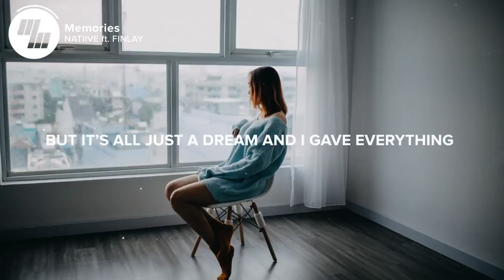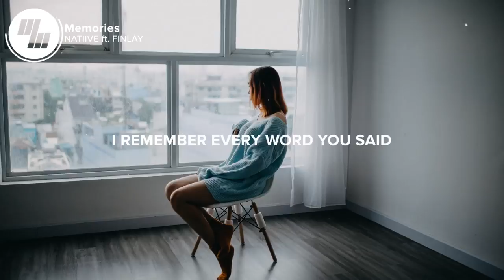Memories Lyrics ft FINLAY || When you lose someone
Don't Use it you will get a strike Memories is such a nice song which i used to listen to when i was madly in love with a girl spending our time in the hotels of kolkata together and that i have lost her i am just holding on to just the memories of her. Its a song which bring back alot of memories back and its very soothing to the heart.